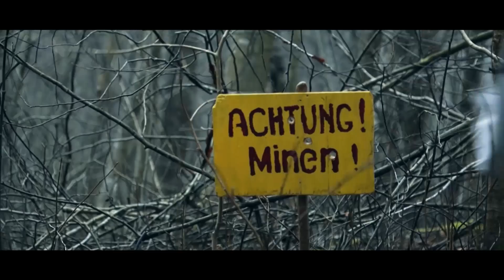Sturm. WW2 (Fan film)